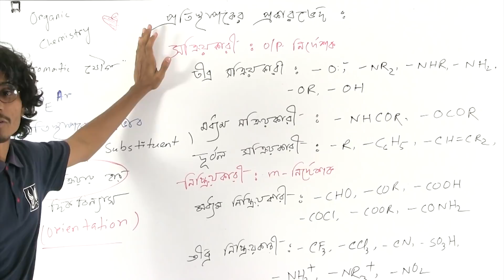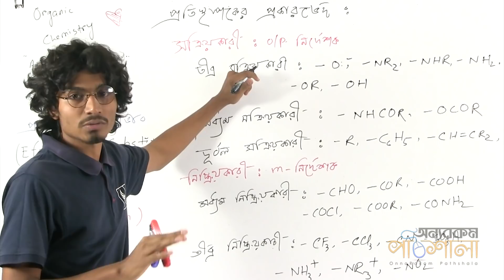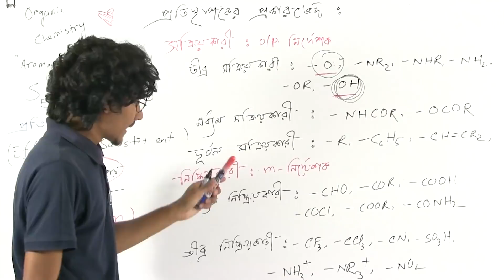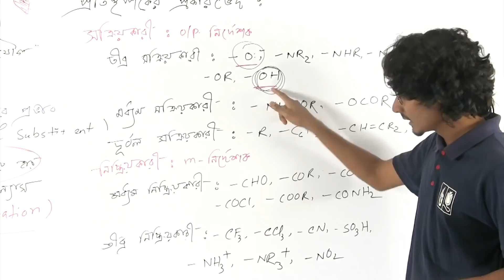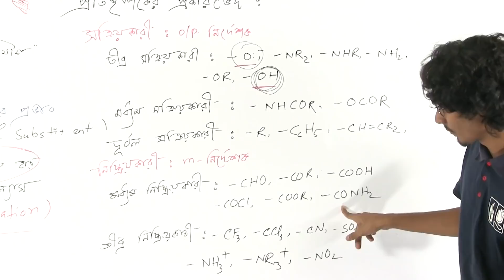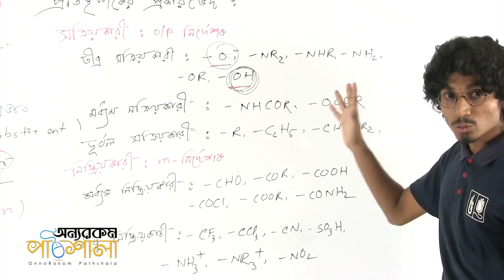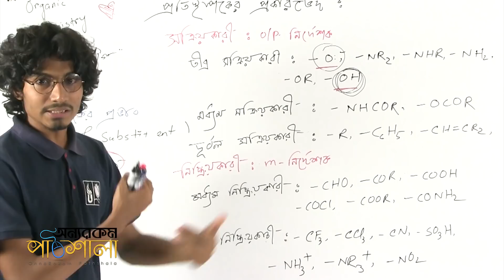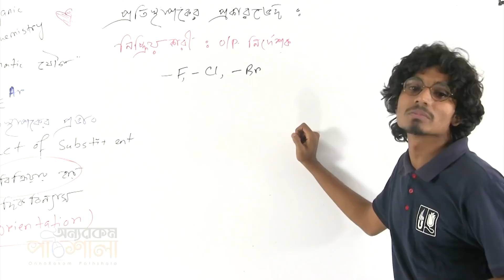10. Example of Substituent | প্রতিস্থাপকের উদাহরণ | OnnoRokom Pathshala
Video Title: OnnoRokom Pathshala
Lecture: Organic Chemistry (Aromatic Compounds)
Subject: Chemistry
Topic: Example of Substituent
Class: HSC 2nd Year
Lectured by: Sheikh Mohammad Arman

Organic Chemistry - Sheikh Mohammad Arman

Organic Chemistry - Partha Protim Nath